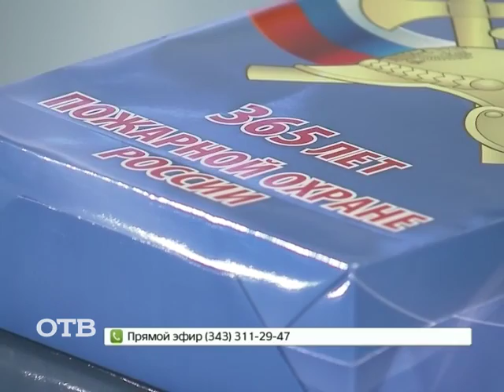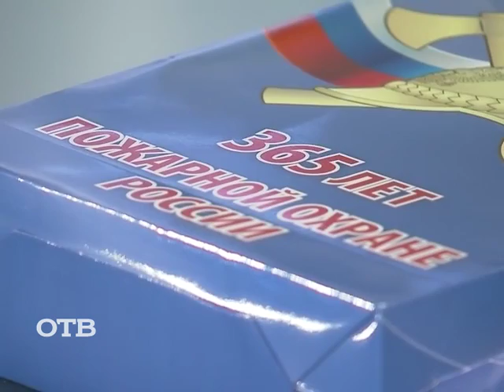День пожарной охраны: 365 лет на страже безопасности (30.04.14)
Сегодня свой профессиональный праздник отмечает одна из самых жизненно необходимых служб быстрого реагирования — пожарная охрана России. Чем спасателям запомнится эта дата, нам рассказал начальник Главного управления МЧС России по Свердловской области Андрей Заленский.